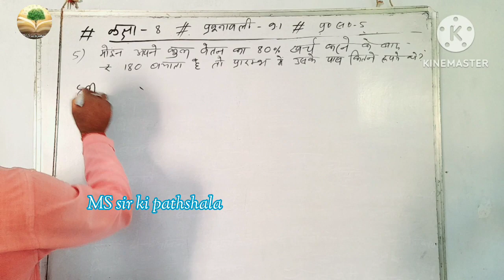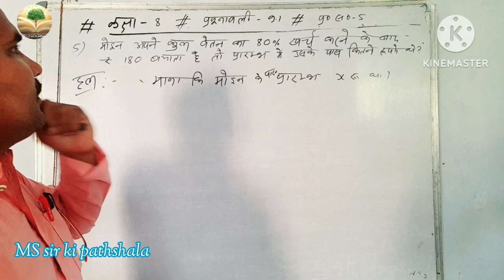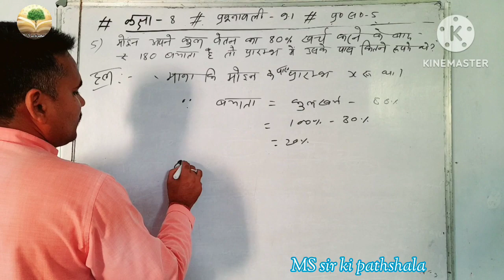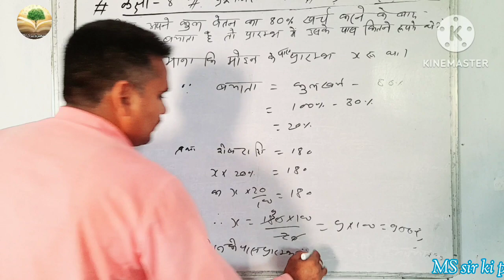class 8 , jcert math , ex. 9.1 , Qn. 5